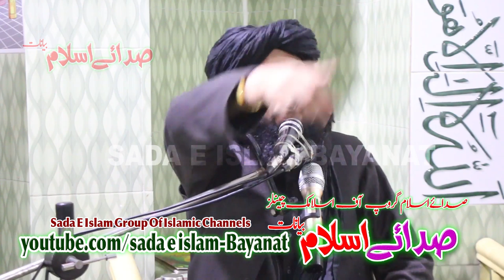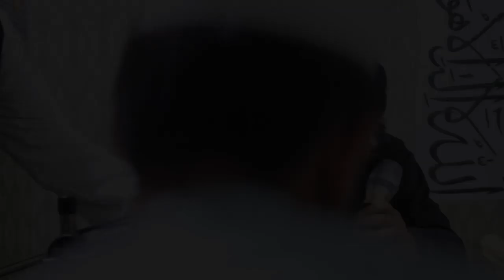Mufti Nadeem Sahb New Bayan - Rasool Ullah S.A Shan Mubarak مولانا مفتی ندیم محمودی صاحب بیان -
Sada E Islam صدائے اسلام

ہر قسم اسلامی آڈیو اور ویڈیو رکارڈنگ کیلئے ابھی رابطہ کریں ، رابطہ نمبر-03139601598
1st Pashto islamic channel which include Nats , Hamd, And Telawat
Also Visit Our Pashto Bayanat Channel